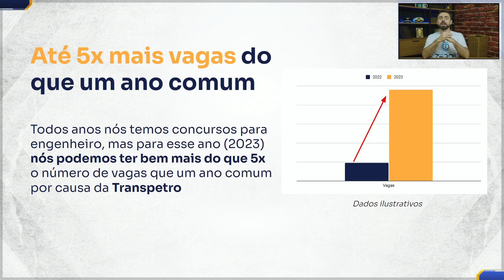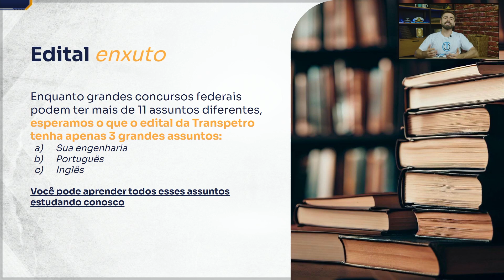O MELHOR CONCURSO PARA ENGENHEIROS EM 2023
🗂️ Baixe gratuitamente todas as provas antigas, editais, resumos e tudo o que precisa para iniciar sua preparação para os Concursos da Transpetro: